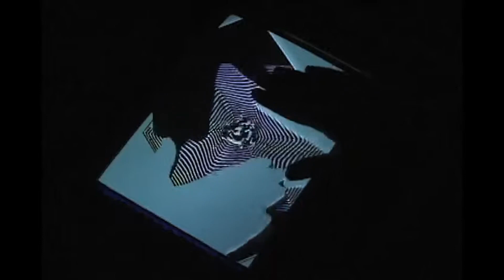Cyndi Lauper - Who Let In The Rain (New Disco Mix Extended Version) VP Dj Duck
Cyndi Lauper - Who Let In The Rain (New Disco Mix Extended Version) VP Dj Duck - discomixvpdjduck cyndilauper popmusic pop90s popdance poprock disco90s soulmusic indie alternative - No Video Profit - No Copyright Profit - For promotional purposes '' ONLY '' No copyright infringement Respect the artist and subscribe to the Channel for fresh music every day! If you are not satisfied with any of the uploads, please contact, before reporting the video, and it will be deleted immediately! Thanks in advance!
*** Who Let In the Rain ***
*** Cyndi Lauper ***

Things like this
Can always take a little time
I always thought
We'd be together down the line
We start to fight
And can't get over what was said
'Cause you see black and white
And I see red
And I wonder who let in the rain
You know without you
I'm not the same
When love gets strong
People get weak
Sometimes they lose control
And wind up in too deep
They fall like rain
I make the bed and cover
Where you used to sleep
I'm smoothing over promises
Made in these sheets
I envy lovers passing by
Out on the street
'Cause what they have
I couldn't keep